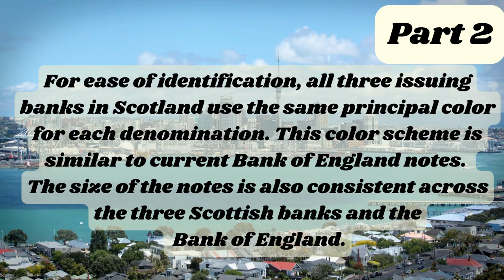SCOTLAND Commemorative Banknotes Part 2 | Clydesdale Bank | Scottish currency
The Clydesdale Bank has a rich tradition of issuing Scotland Commemorative banknotes, delighting collectors and numismatics enthusiasts alike. These unique notes transcend currency, encapsulating Scotland's cultural heritage and historical milestones. With intricate designs and meticulous attention to detail, each banknote becomes a tangible piece of art and history. From celebrating renowned figures and pivotal events to showcasing the country's breathtaking landscapes, these notes transcend their monetary value. For collectors, they hold a special allure, connecting them to Scotland's past and present. The Clydesdale Bank's commemorative banknotes are captivating treasures that merge finance, art, and heritage.
They bring a lot of value to the collectors and numismatics.